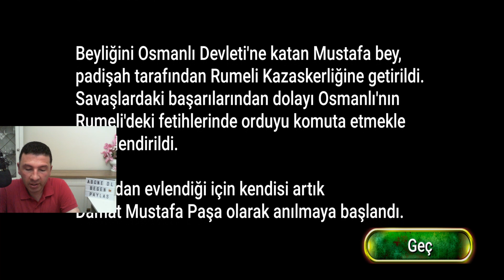Devlet devri İlk Görevi-Gelibolu Görevi Nasıl Geçilir ? Osmanlı Devri Yeni Bölüm 38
Merhaba ben Mustafa Ulusoy. Bu videoda Osmanlı Devri Oyununda yeni bölümde Devlet devrinin ilk görevi olan Gelibolu görevini yapıyoruz. iyi eğlenceler.

Hello, I'm Mustafa Ulusoy. In this video, we are doing the Gallipoli task, which is the first task of the State period, in the new part of the Ottoman Period Game. Have fun.